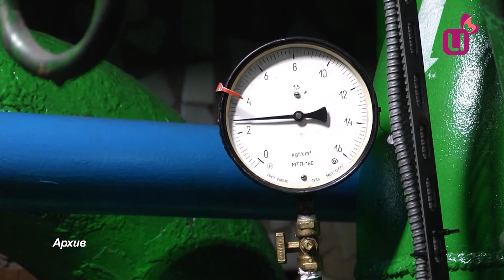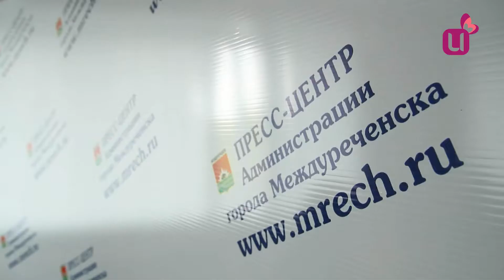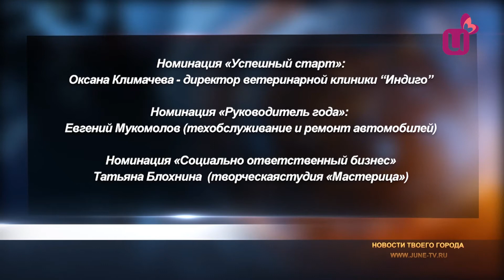Отопительный сезон завершен. Дайджест